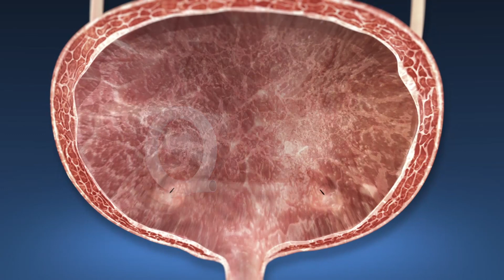What is a Ureteral Stent? (Kidney Stones)